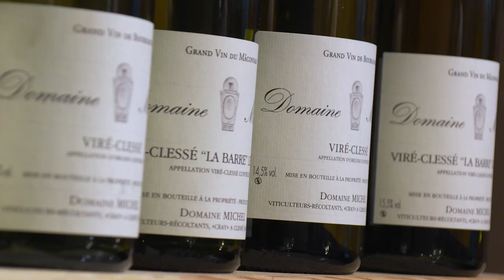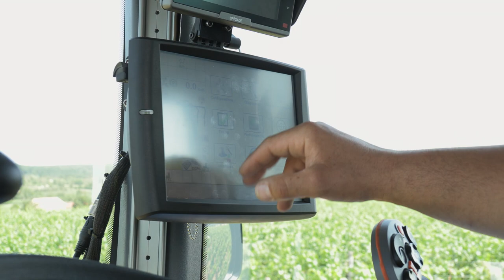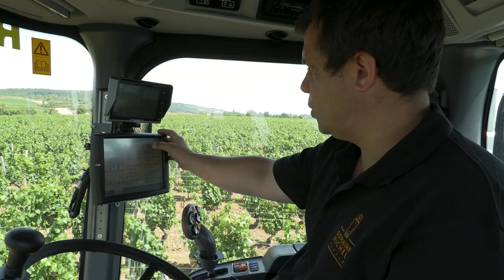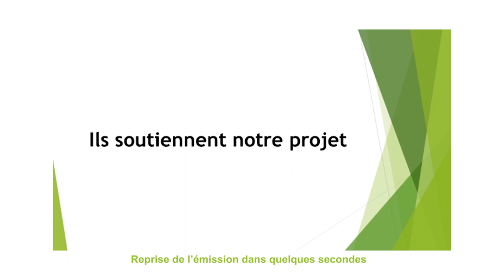La gestion des traitements phytosanitaires : en progrès ?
Difficile aujourd’hui de se faire comprendre, entendre, accepter… lorsqu’il s’agit de parler des traitements phytosanitaires en agriculture. Cette émission d'Agriculturez-vous en Saône-et-Loire va chercher à montrer la vérité des professionnels, expliquer les progrès et ceux restant à faire.